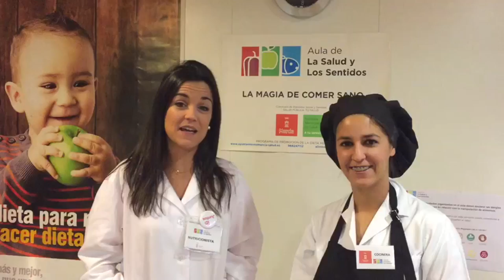DA UN PASO POR LA DIABETES 2016 | ¿Tú qué harías por las diabetes? 3